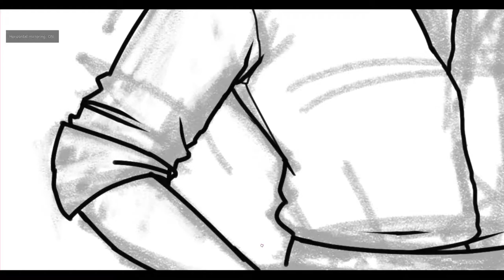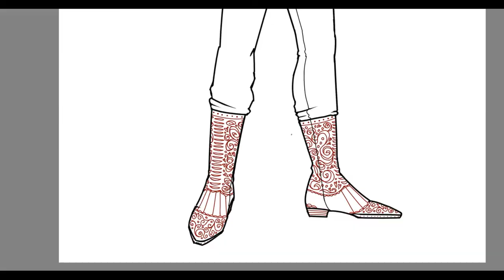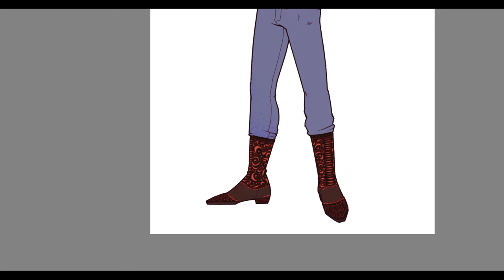COMMISSION - Nice Boots Bro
I got commissioned by my good pal Dante (IG @dmncrey) to make a fullbody of him... but with a moustache and cool boots :D

Song used is No Swinggity by Minimatic!